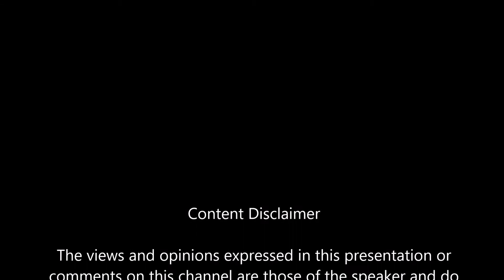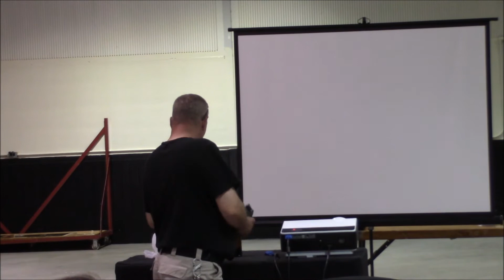The Morals of Survival Part 1 - Bob Gaskin - July 10, 2016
Bob Gaskin is the owner of Black Dog Survival School, the author of “Society Ending Events”, “Morals of Survival”, and Co Author of “Developing the Warrior Mindset”. In addition to being a United States Marine, Bob is also a Wilderness Survival Instructor, a Cold Weather Wilderness Survival Instructor, an Urban Survival Instructor, and a National Speaker on Family Preparedness.

Bob’s energetic and enthusiastic presentation on the Morals of Survival will change how you approach your prepping strategy. He asks and answers the really tough questions of survival and humanity and your role as a responsible prepper.

Bob’s Books on Amazon - Morals of Survival:
Society Ending Events: The First 180 Days: